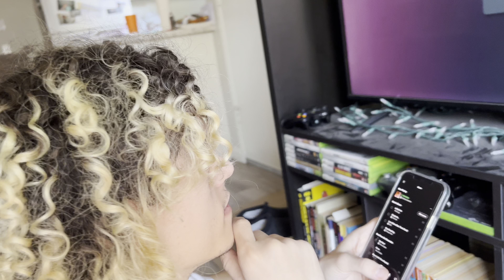10. Who inspires me?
What is inspiring me? Is it money or fame or the thought of being powerful or is it contributing to a greater purpose? Who are the people inspiring YOU!